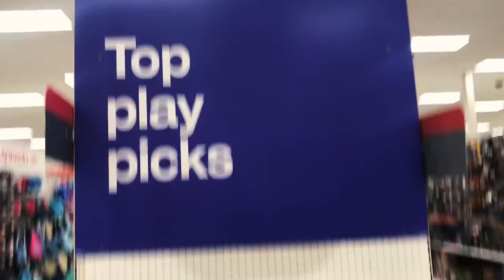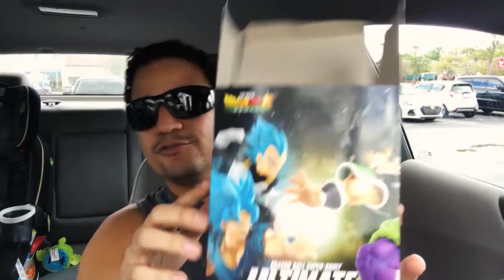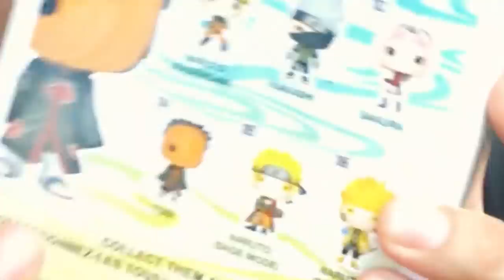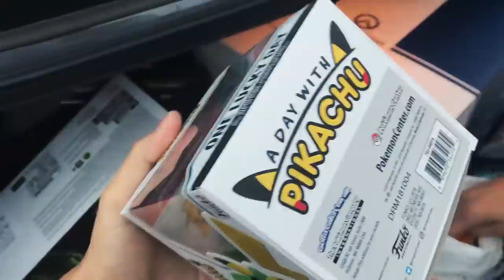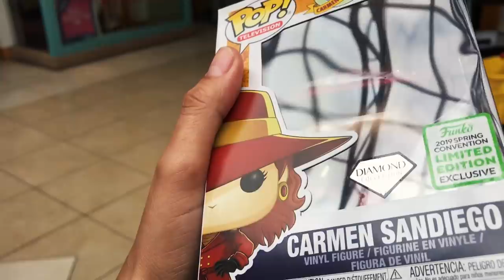Funko Pop ECCC 2019 Hunt! Porunga, Buzz Off! More Broly!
Fan Mail:
Pituvision